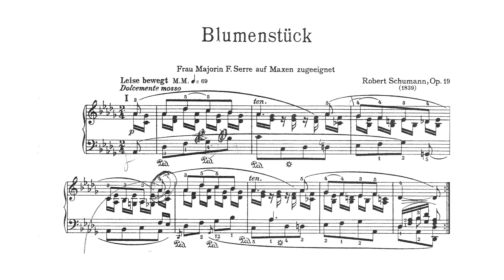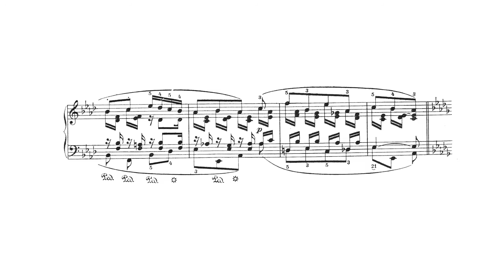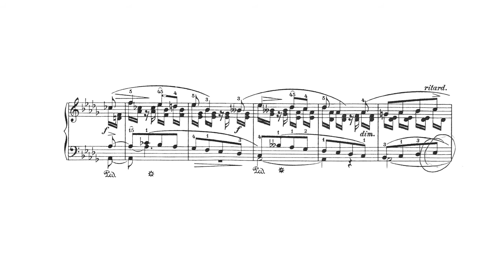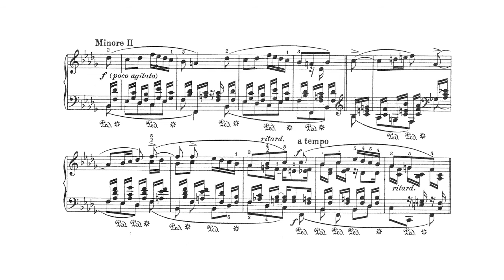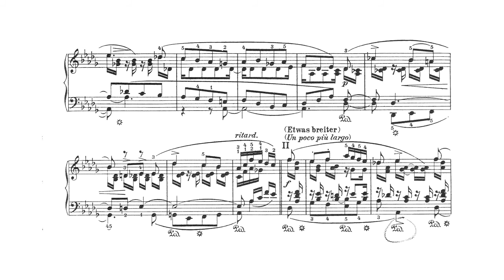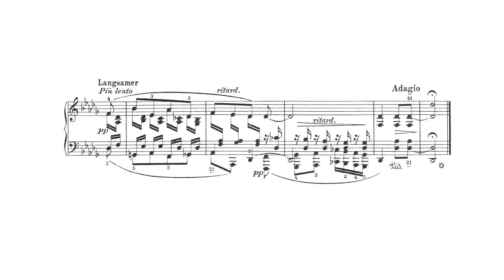Cyprien Katsaris - Schumann: Blumenstück in D flat major, Op. 19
Recorded live at the University Paris 2 Panthéon-Assas on 3 August 1977.

Issued by PIANO 21 (P21 016-A), the Blumenstück is available on CD and on all the most popular download and streaming sites worldwide:

Amazon US

Amazon France

Amazon Deutschland

Amazon Japan